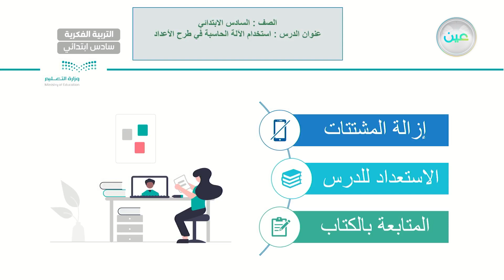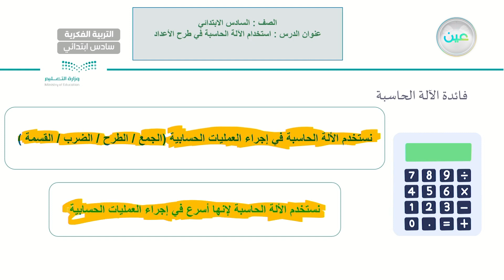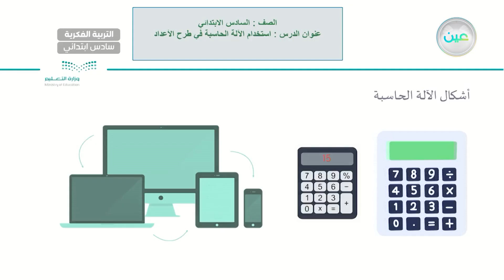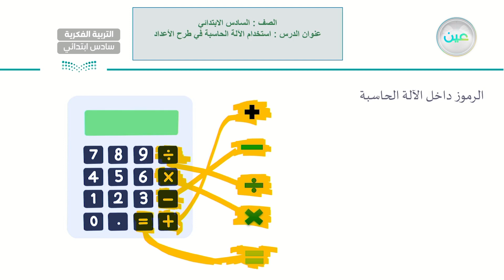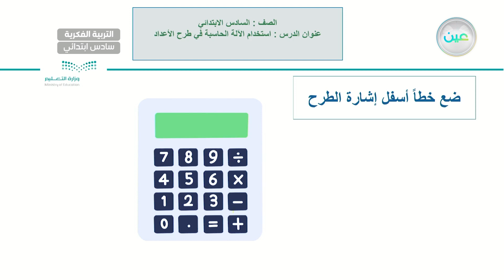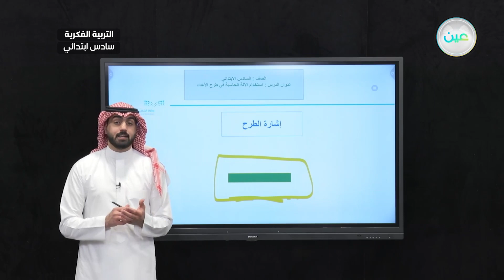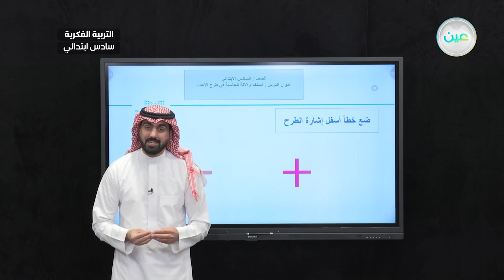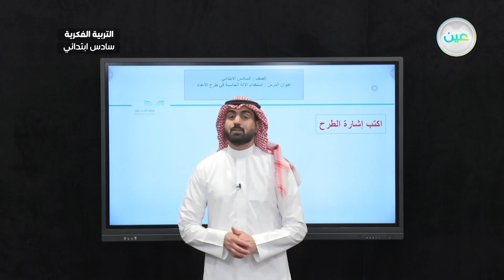استخدام الآلة الحاسبة في طرح الأعداد (1) - رياضيات - سادس ابتدائي فكري 6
الحصة 19 - الأحد - الأسبوع الأول - سادس ابتدائي فكري 6